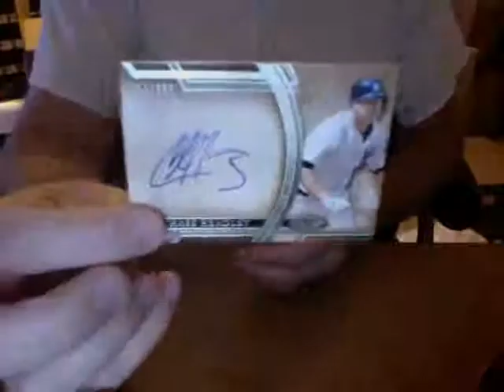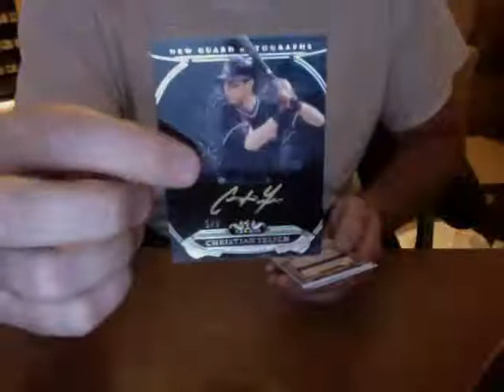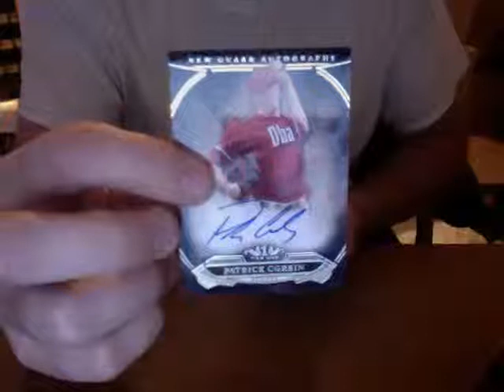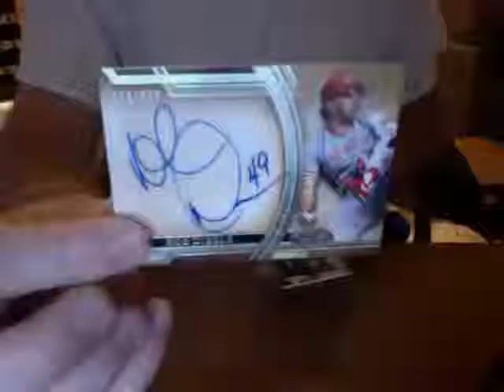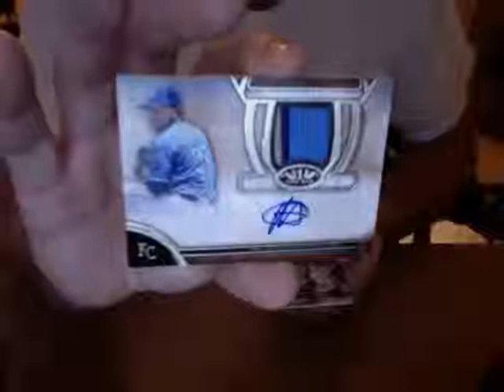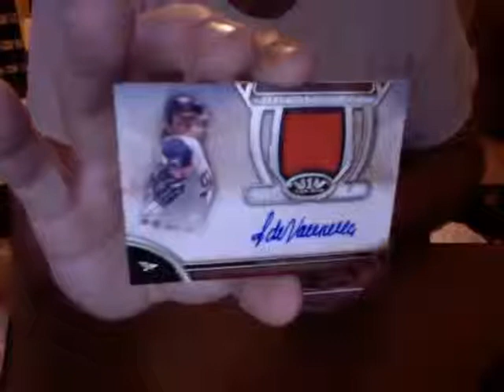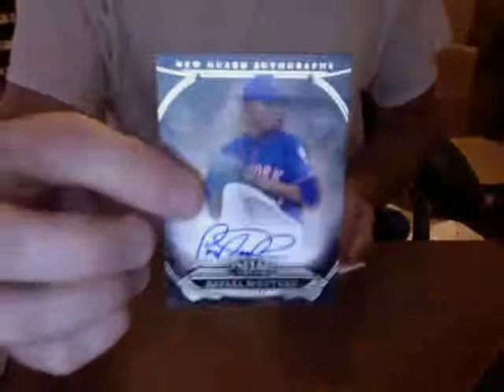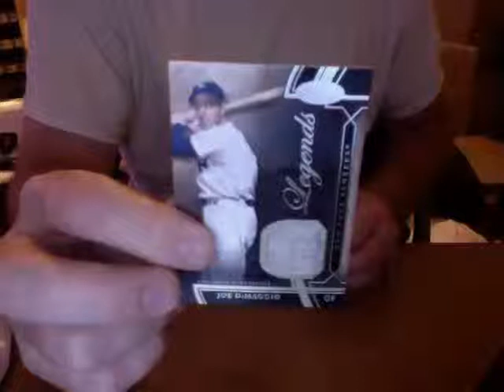2015 TIER ONE CASE #10